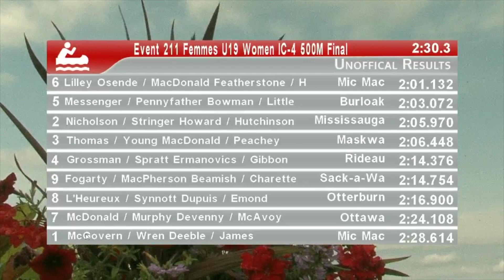CKC 2017 - U19 Women's I-C4 Femme 500m FINAL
Canoe Kayak Canada